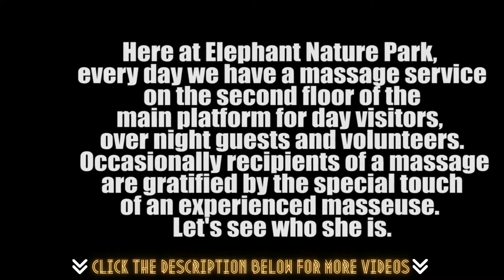Cute Cat Does Massage 🐱 😹 😻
You are going to have a lot of fun in this video "Cute Cat Massuse"

Occasionally recipients of a massage are gratified by the special touch of an experienced masseuse. There are some cats that come to stay around this lady group, and while people get a massage, the cats may walk up to see where they might lie down next. This stands as an alert to those who may not be cat lovers or perhaps have allergy to them. All the cats who live here have been rescued from many different and difficult situations. They love to attention and affection from people.

PlayList To Watch Other Exciting Videos.